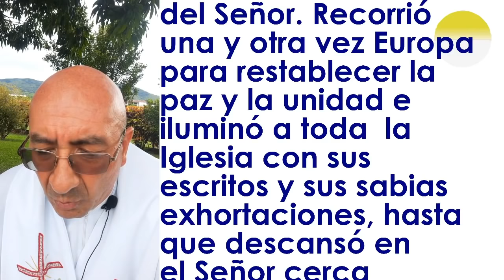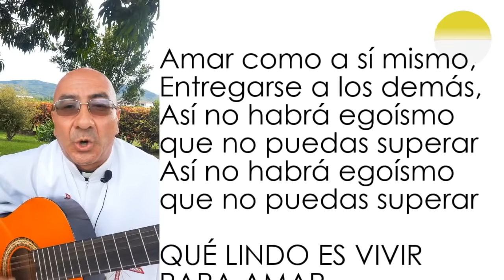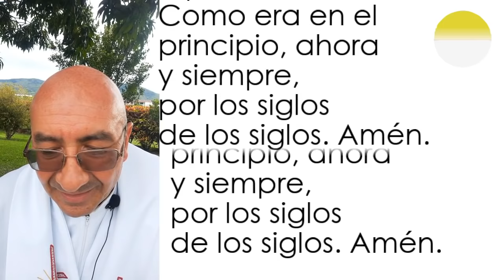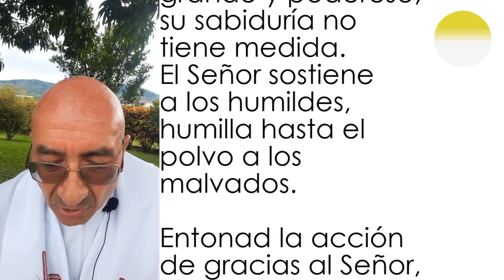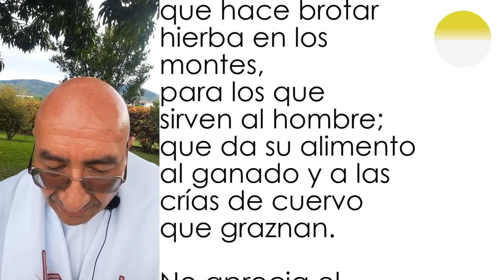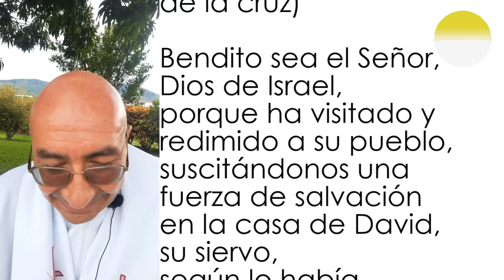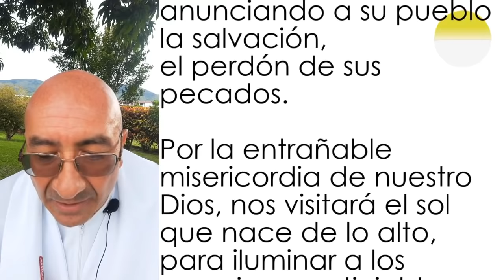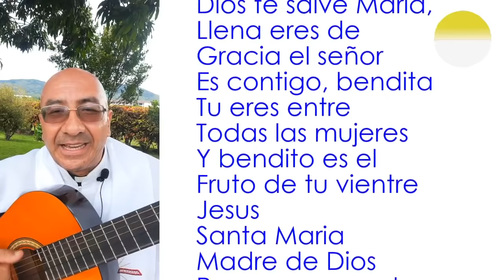LAUDES DEL JUEVES 20 DE AGOSTO. ORACIÓN DE LA MAÑANA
EN ESTA MAÑANA SEÑOR TE CONSAGRO TODO LO QUE HARÉ EL DÍA DE HOY PARA TU MAYOR GLORIA

- CONSAGRA LAS LABORES DE HOY CON LAS LAUDES CANTADAS